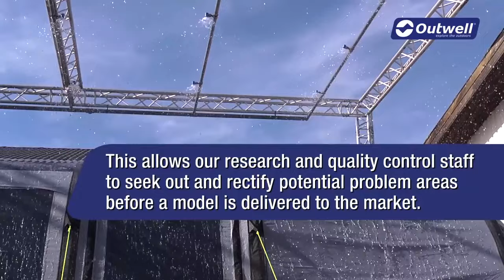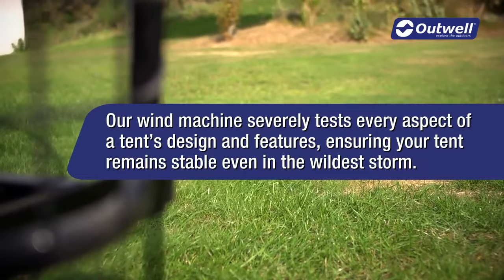Outwell Çadır Rüzgar ve Yağmur Testi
Dünyanın çok tercih edilen Çadır ve Kamp Ekipmanları markası OUTWELL sizlerin güvenli bir şekilde doğada yaşam sağlayabilmeniz için tüm ürünlerini en zor hava ve iklim koşullarına göre uluslararası değerlerin üstünde test etmektedir.